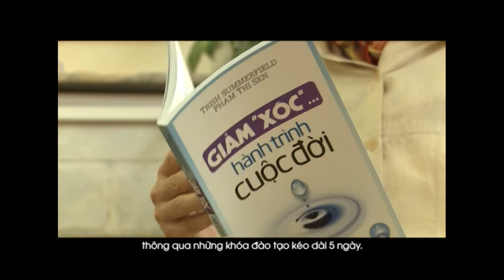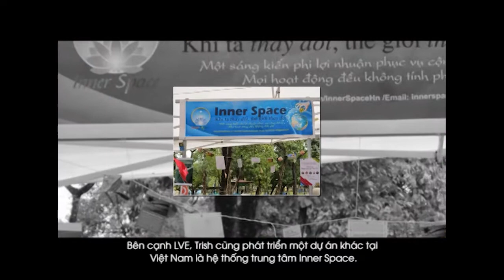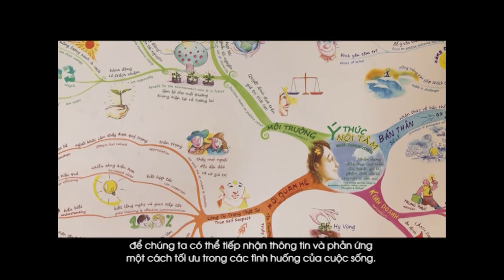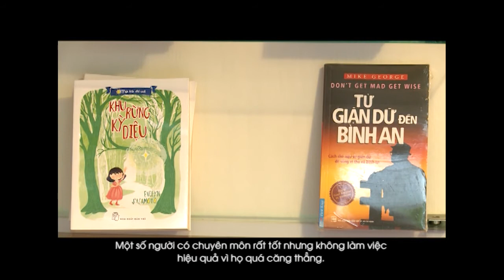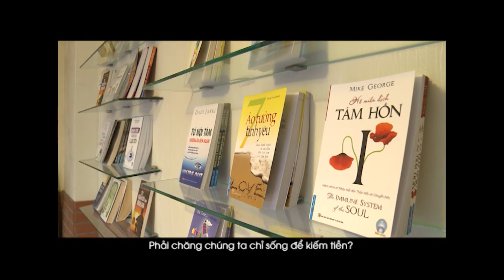ENRICHMENT OF THE SOUL